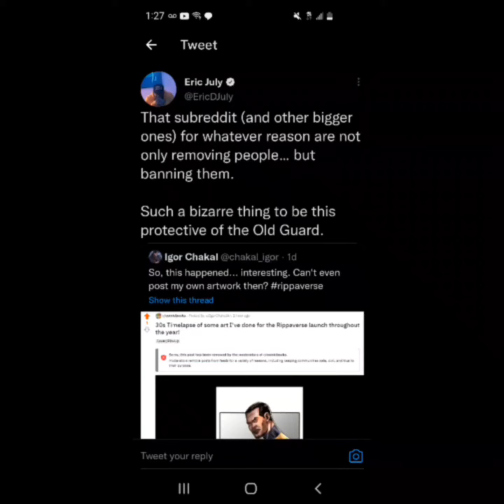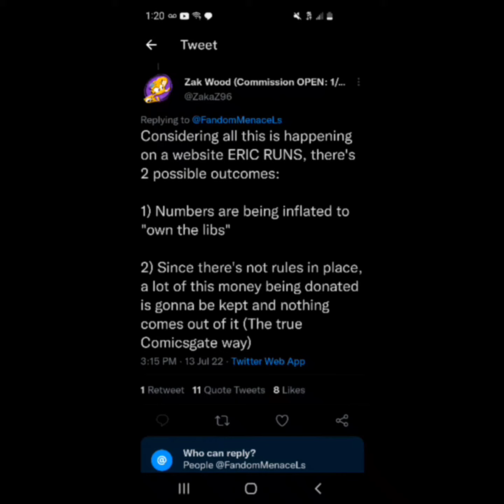Young Rippa, Eric July starts his own comic book company! this has Twitter upset 😡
Young Rippa starts the Rippaverse. Twitter is not happy about this!